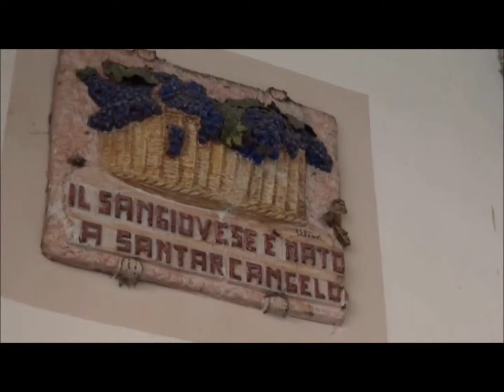Cosa Vedere a Sant'Arcangelo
Scopri la bellissima Sant'Arcangelo: il cuore della Romagna.
Cosa vedere a Sant'Arcangelo: la bellissima piazza, le stradine medievali, le grotte segrete e tanto ancora.

Meritano una menzione speciale anche i Ristoranti presenti ... i gusti della vera tradizione Romagnola.

Ecco cosa fare a rimini quando piove: un bel giretto a Sant'Arcangelo, per un pò di shopping, un pò di cultura e per qualche coccola al proprio palato.

Ti aspettiamo per le tue vacanze a Rimini al Liverpool Hotel Rimini All Inclusive: http